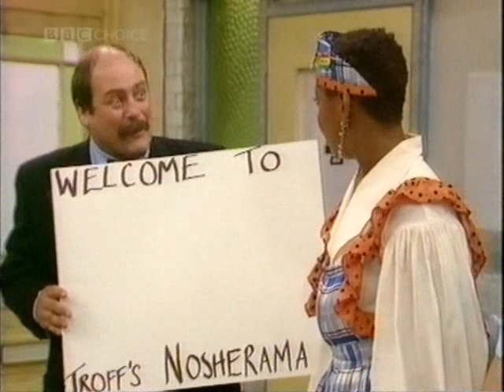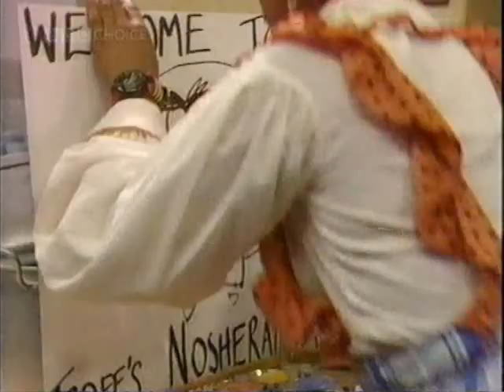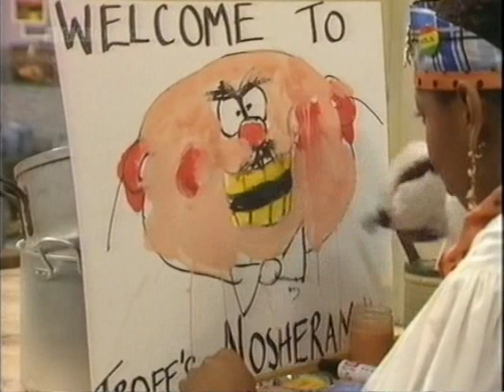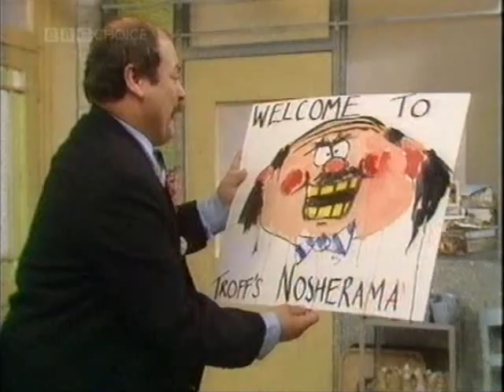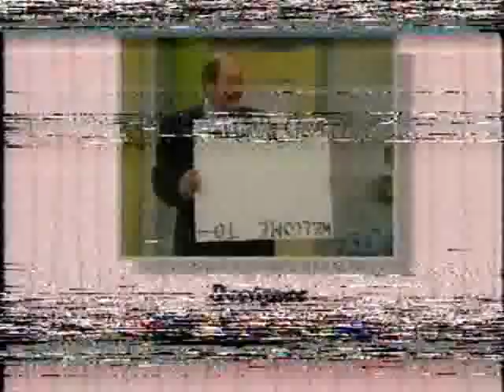Bodger and Badger - 1x04 - Portrait of Hector (2 of 2)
Mr Troff wants a welcoming sign for the entrance of the restaurant but is confused as to who painted it.